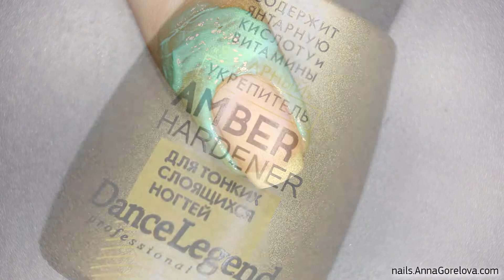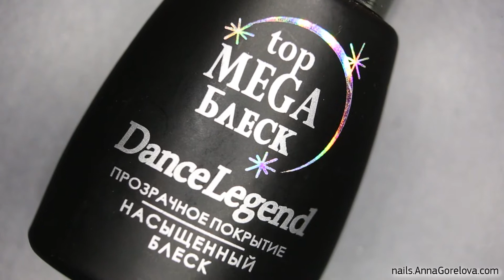Natural stone pattern nail design / Дизайн ногтей Натуральный Камень